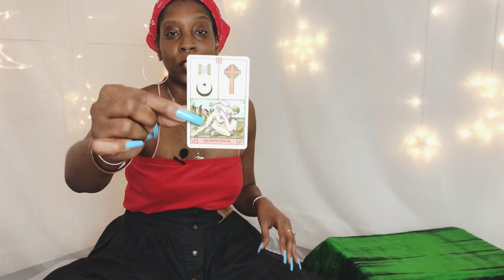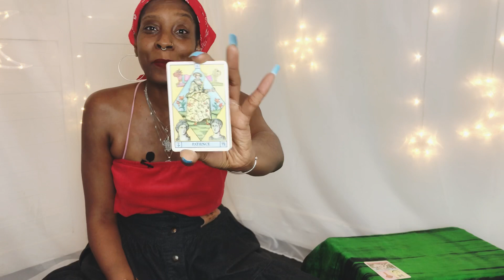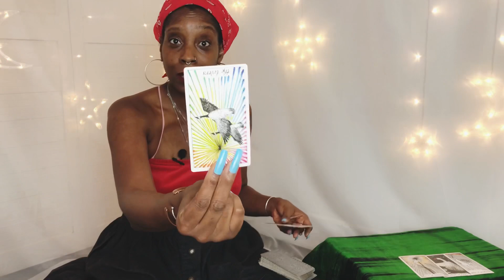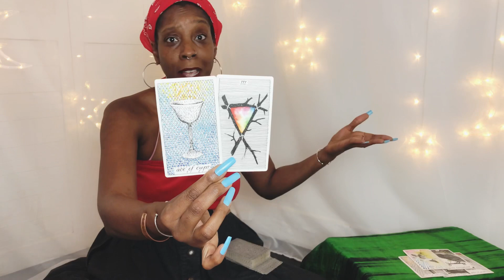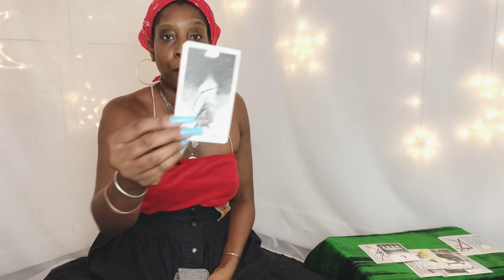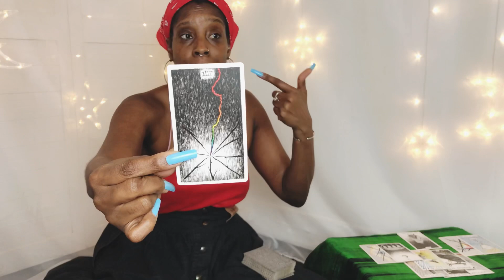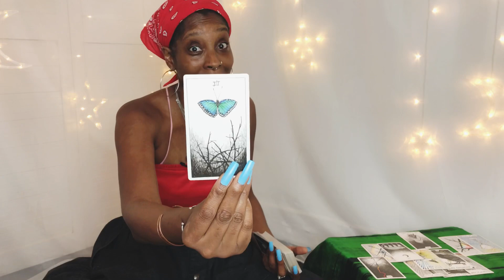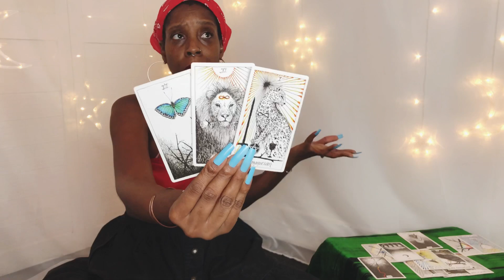VIRGO OFFER YOUR LOVE TO THOSE WHO VALUE YOU AND UPLIFT YOU!!! MARS RETROGRADE 2020 TAROT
Virgo Mars Retrograde General Tarot reading for Virgo Sun, Moon, Rising, Venus, Jupiter and Mars signs.

Decks used: The Wild Unknown Tarot | Oracle of the Radiant Sun

Lite Tarot Read 10 mins £22.22
Mini Read 30 mins £44.44
Full Read 60 mins £77.77
Emergency Readings available delivered within 24-48 hours.
Click link for full listing of options and descriptions of services provided.

Available on:
Apple Podcasts
iHeart Radio
and more!

■ THANK YOU FOR SUPPORTING MY CHANNEL!  Donations go towards improving the channel so here's a massive THANK YOU!!

💓TAROT WISHLIST